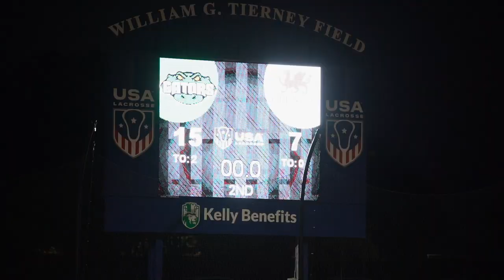HIGHLIGHTS: IAAM Championship: St. Paul's School vs. Glenelg Country School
The SPSG Gators knock off Glenelg in the IAAM Championship to repeat as Conference Champions.

Avenging a 20-7 loss earlier in the season, SPSG stormed out to a 10-3 halftime lead before finishing 15-7. SPSG put in a complete team effort across the board to secure the title.